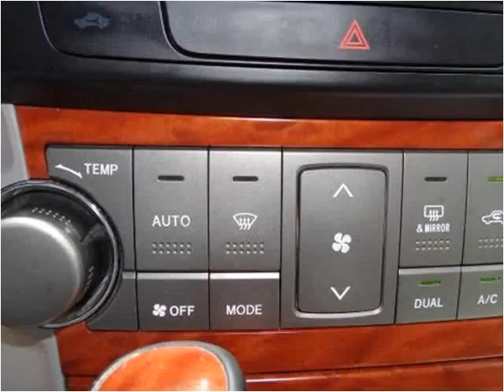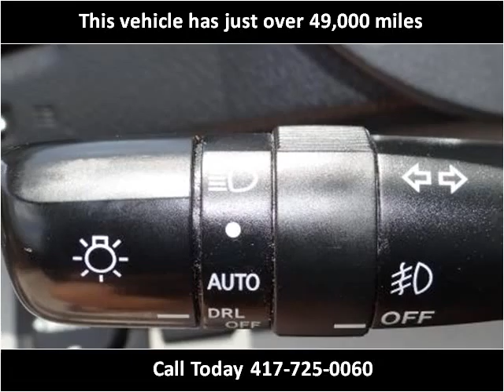2008 Toyota Highlander Used Cars Nixa MO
This 2008 Toyota Highlander is available from Lipscomb Auto Group.